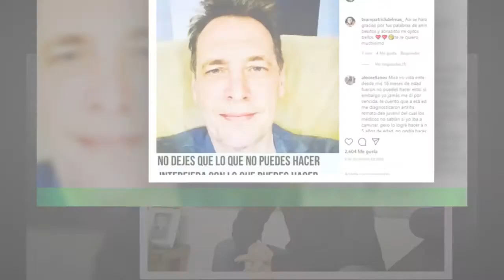¿Qué fue de "Michel", el francés de "Yo soy Betty, la Así luce 21 años después de la teleserie | TV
¿Qué fue de "Michel", el francés de "Yo soy Betty, la  Así luce 21 años después de la teleserie | TV Internacional
La exitosa telenovela colombiana “Yo soy Betty, la fea”,  que dio vuelta al mundo en 1999, tuvo entre sus destacados personajes no solo a Betty, Armando y el cuartel de la feas,sino además al galán francés llamado Michel, quien fue interpretado por el actor Patrick Delmas. Celebridades y chismes
últimas noticias
noticias interesantes
NOTICIAS IMPORTANTES
últimas noticias
Noticias interesantes
NUEVO
NOTICIAS HOY
NOTICIAS HOY
NUEVO
NOTICIAS HOY
NOTICIAS DE HOY
NOTICIAS HOY
NOTICIAS
NOTICIAS HOY
NOTICIAS HOY
NUEVO
NOTICIAS HOY
NOTICIAS DIARIAS
NOTICIAS EN INGLÉS
NOTICIAS
NOTICIAS DE HOY
NUEVO
FOREX
Casinos online
Seguro
Alojamiento
Viaje
COMPAÑÍA DE SEGUROS
ALOJAMIENTO WEB
MEDIOS OGGI
PERIÓDICO HOY
Prensa diaria HOY
Prensa diaria